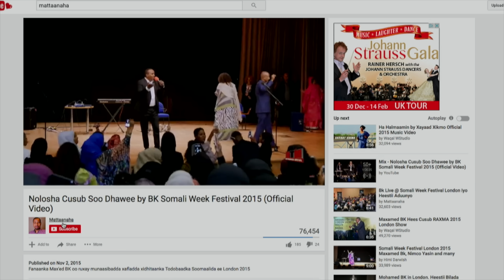Fiska New Kaban (DHAG DHAG) 2016 (Official Video In 4K)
Erayadii Abwaan Qamaan
Laxankii Jooqle
Kabankii Siciid Xuseen
Durbaankii Khadar Bile